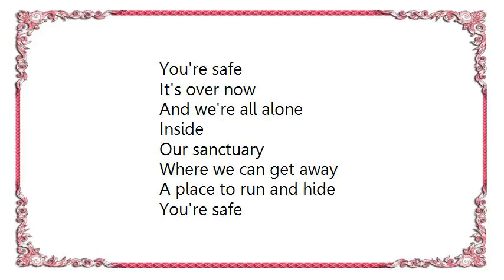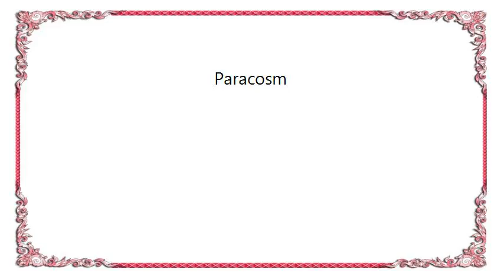Washed Out - Paracosm Lyrics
[Lyrics Washed Out - Paracosm]
You're safe
It's over now
And we're all alone
Inside
Our sanctuary
Where we can get away
A place to run and hide

You're safe
The curtain's drawn
Inside
In our special place
Escape it all tonight

Inside
We're all alone tonight
You and I
We're far away from it all
Inside
You and I
Tonight